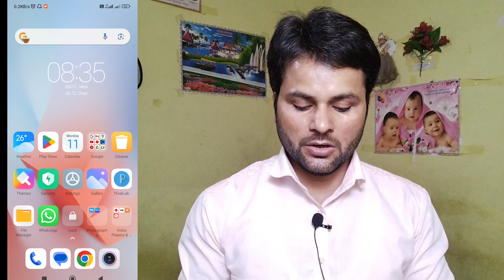How to remove photo background without any App || how to erase photo background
Video Title:- How to remove photo background without any App || how to erase photo background | background remove

Your Quaries :- 👇
remove background
photoshop tutorial
Kashinath yadav official
Kisi bhi photo ka png kaise banaye
How to convert photo jpg to png in mobile